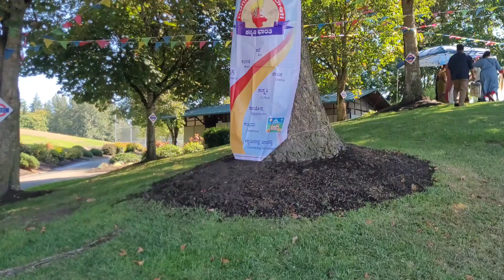ಉತ್ತರ ಕರ್ನಾಟಕ ಶೈಲಿಯ ಔತಣ|North Karnataka Food Fest-2023